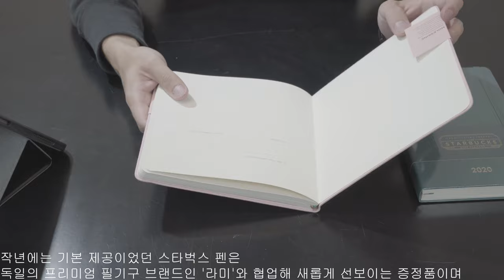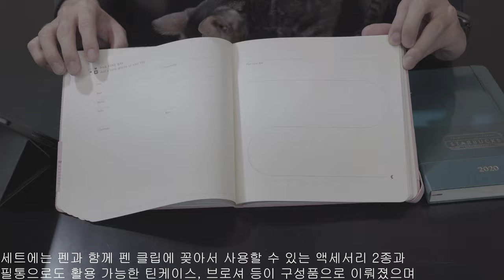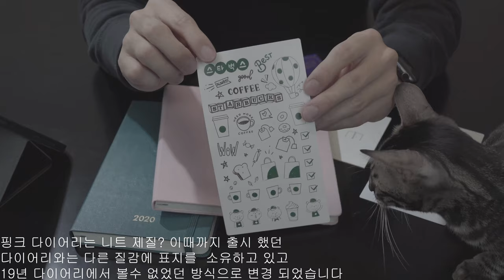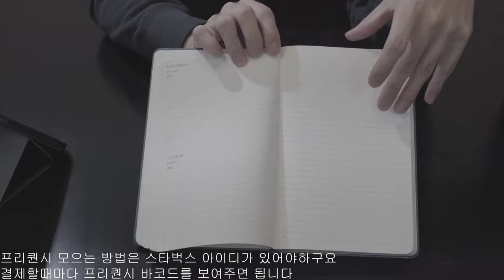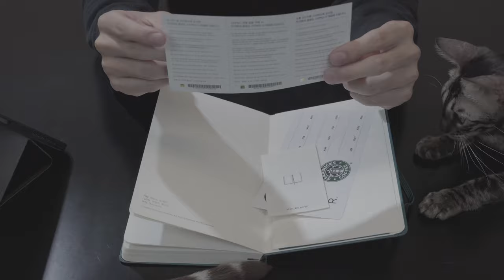[스타벅스] 2020 e프리퀀시 다이어리 리뷰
아이패드로 보면서 첫 영상촬영이라 촬영 화질이 낮게 나온거 같습니다
재 촬영 해서 업로드 하도록 하겠습니다
오늘 스타벅스 e 프리퀀시 시작했습니다
그래서 누구보다 빠르게 17잔을 먹고 다이어리를 받아서 하는 리뷰
롤리폴리 사진과 동영상을 더 보고싶으시다면
인스타그램 _ROLLY.POLLY_